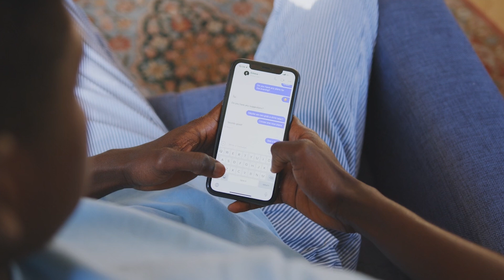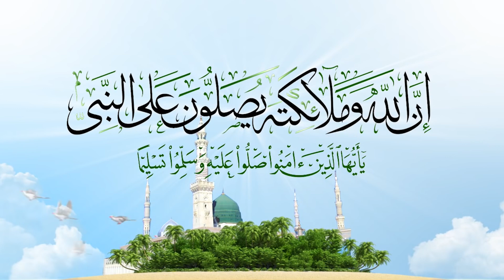السائق و الأستاذة و سر العجيب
استادة,
استاذة في العلم كان عطاؤها,
استاذة سارة فينك من بدري,
استاذة خيانة انس ابو سنينة,
استاذة مصابة بداء القزامة تتعرض للسخرية,
استاذة بوسعادي باك 2024,
استاذة عفاف,
استاذة مروة صفاء,
استاذة نور محمد,
الاستاذة مرام والشاعر اليمني,
استاذه تهين طالبه الايمو ثم صدمتها بحل اصعب مسألة,
استاذة يحياوي,
استاذة ياسمين,
استاذة ياسمين تاريخ وجغرافيا,
استاذة ياسمين علوم طبيعية,
استاذة ياسمين فرنسية,
استاذة ياسمين فيزياء,
استاذة ياسمين للرياضيات,
استاذة ياسمين علوم,
استاذة ياسمين انجليزي,
استاذة ياسمين عربية,
يا استاذة,
يا استاذة سارة,
يا استاذة سارة فينك من بدري,
يا استاذ مش هينفع من الاخر,
يقين رياضي استاذة ضيف,
يوميات استاذة,
استاذة بن يوسف,
استاذة يسرى,
امسحهالك يا استاذة,
استاذة وجدان,
استاذة وبيلو,
استاذة ومانيني,
أستاذة وردة,
أستاذة وسام,
أستاذة الويلكوم,
الأستاذة و ديدين كلاش,
استاذة وزليخة,
استاذة وبلايلي,
استاذة و شاب بيلو,
وصف استاذة,
استاذة ضيف الحق والواجب,
استاذة واخا,
استاذة وفاء,
استاذة وسيسيو,
استاذة وهيبة,
استاذة هبة,
استاذة هند اجتماعيات,
استاذة هند اجتماعيات الثورة,
استاذة هبة احمد,
استاذة هاجر,
استاذة هند اجتماعيات الثورة الجزائرية,
استاذة هند اجتماعيات الحرب الباردة,
استاذة هند اجتماعيات خرائط,
استاذة هالة سمير,
استاذة هند تاريخ وجغرافيا,
استاذة هند,
حركات التحرر استاذة هند,
استاذة هند المهريد,
لايف استاذة هند,
استاذة هناء,
درس حركات التحرر باك 2024 استاذة هند,
الثورة استاذة هند,
مصطلحات الجغرافيا باك 2024 استاذة هند,
استاذة هند جغرافيا,
استاذة هدى,
استاذة نجاح,
استاذة نور,
أستاذة نوال القاني,
استاذة نويوي,
استاذة نبيلة,
استاذة ناوي,
استاذة نهاد دومي,
استاذة نور الايمان,
استاذة ناصري,
استاذه نوير,
ناس ملاح سيتي استاذة,
نعست مع استاذة الانجليزي,
نهار نعست مع استاذة الانجليزية,
أستاذة نجاح,
أستاذة نوال,
استاذة بوسعادي نوال,
أستاذة مروة صفاء,
استاذة مرام,
أستاذة مغربية svt,
استاذة مايا,
استاذة مريم,
استاذة مزين,
استاذة ميمونة,
استاذة ماريا,
استاذ مرسي,
استاذة ميرا,
مقالة الحقيقة استاذة ضيف,
مقترحات استاذة ضيف,
مقالة اليقين الرياضي علوم تجريبية استاذة ضيف,
مسلسل استاذة,
مقترحات الفلسفة استاذة ضيف,
مقالة الفرضية الأستاذة ضيف,
مقترحات الفلسفة باك 2024 استاذة ضيف,
مقالة اليقين الرياضي استاذة ضيف,
مقترحات استاذة ضيف 2024,
مقالة الدال والمدلول استاذة ضيف,
استاذة لغة انجليزية,
استاذه ليلى,
استاذة ليلى سامية,
استاذه ليديا,
استاذة لغة عربية,
استاذة لعبة الحبار,
الأستاذة لوزري نسرين,
استاذة لغة فرنسية,
استاذة لدرع انتصار,
استاذة لبنى بن حدو,
الاستاذة نور محمد,
الاستاذة مروة صفاء,
الاستاذة وسام,
الاستاذة بوسعادي,
الاستاذة,
الاستاذة نور باجلان,
الاستاذة فيروز,
الاستاذة ضيف,
الاستاذة صالحي,
استاذة كيمياء,
استاذة كتفي اتصال عصبي,
الأستاذة كتفي شريف زينة تركيب البروتين,
استاذة كوثر,
الأستاذة كتفي شريف زينة الاتصال العصبي,
الأستاذة كتفي شريف اولى ثانوي,
استاذة كريستي,
الأستاذة كتفي شريف زينة سنة ثانية ثانوي,
استاذة كحلول سلمى,
الأستاذة كتفي شريف زينة المناعة,
كادو للاستاذة,
كيفية رسم استاذة,
كيف ترسم استاذة,
كتاب استاذة ضيف,
استاذة كتفي,
الأستاذة كتفي مناعة,
استاذة كتفي التنفس,
الاتصال العصبي الاستاذة كتفي,
استاذة كتفي تنفس,
الأستاذة قني للاجتماعيات,
استاذة قران,
استاذة قصيرة وفي النهاية,
استاذة قموصة مسلم,
الأستاذة قني,
استاذة قموصة,
استاذة قنشوبة,
استاذة قصيرة القامة تتعرض للسخرية,
أستاذة قانون,
استاذة قانون تعتدي على طالبة فلسطينية,
قصتي مع استاذة,
قصتي مع استاذة الاجتماعيات,
قناة استاذة ياسمين,
استاذة قني,
استاذة قوجيل,
استاذة ميرا قوقام,
مقتل استاذة في مراكش,
استاذة قيد رقد,
استاذة فريال,
استاذة فاطمة,
استاذة فيزياء باك,
استاذة فاطمة رياضيات,
استاذة فاطمة الزهراء,
استاذة فلسفة باك,
استاذة فيروز,
استاذة في الجغرافيا,
استاذة في الربح,
فيديو استاذة,
فيديو استاذة جامعية,
فيديو تاع استاذة,
فيديو جديد ديال استاذة كامل,
فيديو ديال استاذة,
استاذة فلسفة,
استاذة فرنسية,
استاذة فريدة,
استاذة فصغري,
استاذة في رمضان,
استاذة غيثاء,
الأستاذة غزال,
استاذة غامبول,
استاذة غولي للرياضيات,
استاذة غزلان,
استاذة نسيمة,
استاذة غليزان,
الأستاذة غزال نجاة,
استاذة غولي,
الأستاذة غزال تركيب ضوئي,
استاذة غنيمة,
استاذة علوم طبيعية 4 متوسط,
استاذة علوم,
استاذة عفاف رياضيات,
استاذة عبلة,
استاذة علم النفس,
استاذة عبد الصمد لطيفة,
استاذة عفاف جرس انذار,
استاذة عبلة لاشين,
استاذة عزة الغامدي,
علم النفس الأستاذة ضيف,
استاذة خديجة عزيزي,
استاذة عربية,
اساتذة علوم باك,
استاذة عيادة الخير,
استاذة عفيف,
استاذة سعيداني عربية,
الأستاذة كتفي اتصال عصبي,
استاذة ضيف,
استاذة ظريف,
مقالة الحقيقة الأستاذة ضيف,
ظ و ض,
ظ مخرج,
ظ 6,
ظظ الكلمات,
ظ ٩,
استاذة طبيخ,
استاذة طبيخ حكايات زوج معاصر,
استاذة طويلب,
استاذة طبخ,
استاذ طاهر محمود,
الأستاذة طهيري,
استاذة طبيب,
استاذة طلحي,
استاذة طوبال,
استاذة بن طناش,
استاذة ضيف فلسفة,
الأستاذة ضيف علم النفس,
استاذة ضيف الدال ومدلول,
استاذة ضيف باك 2024 تحليل نص فلسفي,
استاذة ضيف فلسفة العنف والتسامح,
استاذة ضيف مقالة الحقيقة,
الأستاذة ضيف تحليل نص,
استاذة ضيف اليقين الرياضي,
استاذة ضحك,
استاذة صالحي,
استاذة صمت,
استاذة صابرين,
استاذة سارة,
أستاذة صالحي اسلامية,
استاذة صباح,
الربا أستاذة صالحي,
استاذة فصغري سولتني,
أستاذة صالحي,
استاذة شهرزاد,
استاذة شعبان راضية,
الأستاذة شكران,
استاذة شريرة,
استاذة شيماء,
استاذة شادية أبوعرقوب,
استاذة شريفي,
استاذة شريف كتفي زينة,
استاذة شيماء فيزياء,
استاذة شريعة,
استاذة هند شعواو,
استاذة شعواو,
استاذ شمس الدين,
الاسترة استاذة شيماء,
استاذة شنڨان,
استاذة سماح,